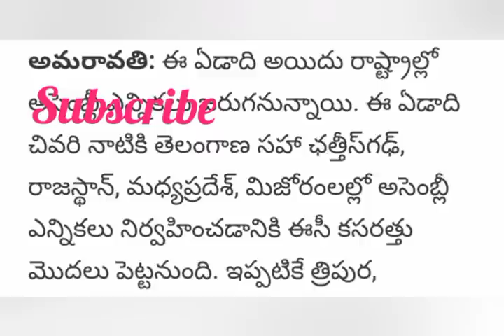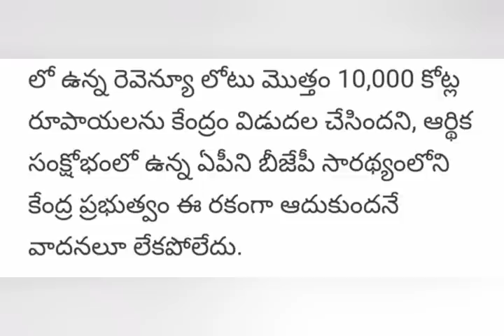ap అసెంబ్లీ రద్దు పై సంచలన నిర్ణయం | Ap Updates latest | Ap news | Ap Employees news